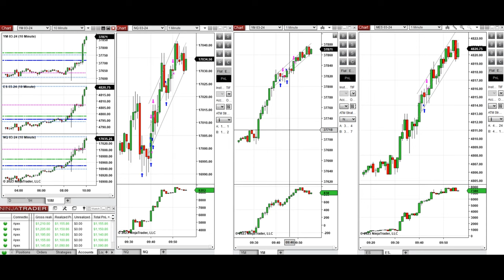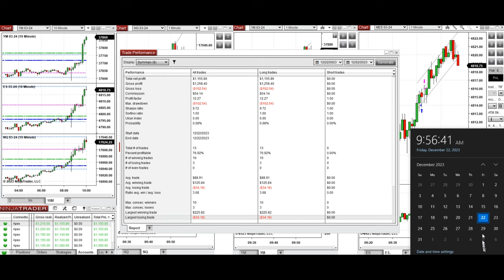Price Action Algo Trading Journal: Nasdaq, Dow Jones, and S&P500 Futures - 22 December 2023